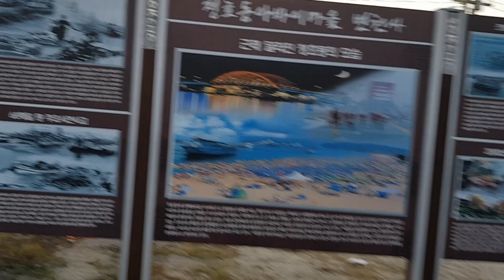천불동계곡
설명